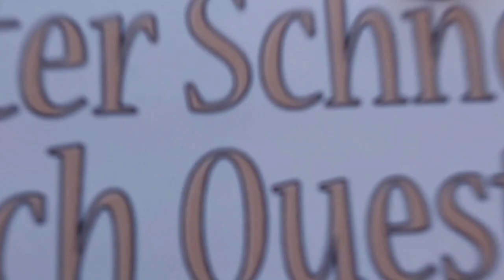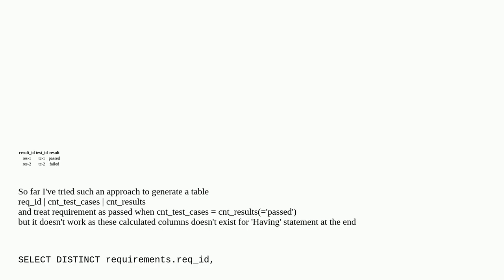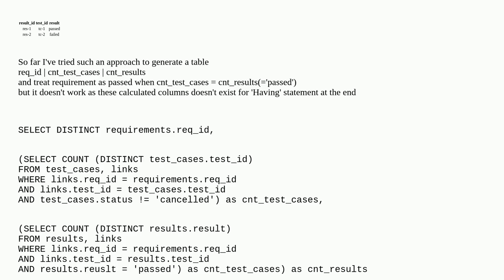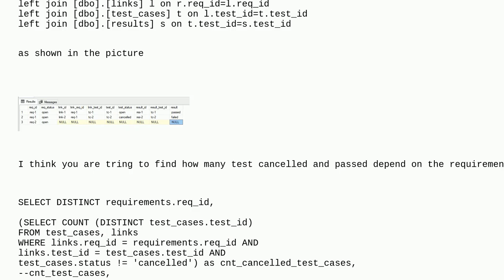Dba: How to get records which meet conditions stored in another tables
How to get records which meet conditions stored in another tables

A special thanks goes out to the community

  count